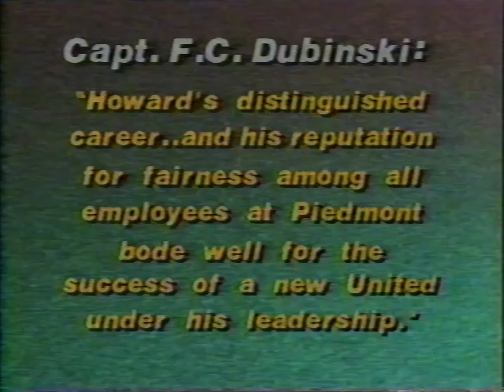WXII - First 5 minutes of the 6pm News August 13, 1987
This is coverage of the resignation of Piedmont Airlines CEO Bill Howard.  This was 5 months after the merger with USAir was announced.